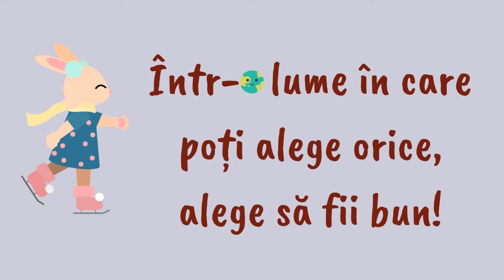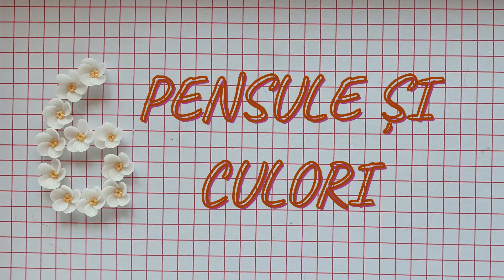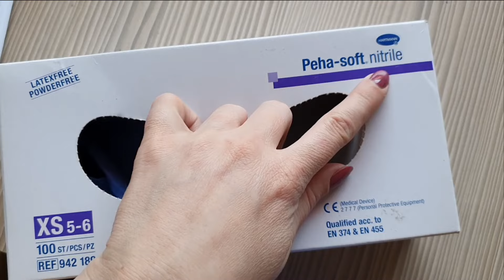FLORI DIN LUT POLIMERIC - de ce ai nevoie si cum le folosesti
In acest video imi propun sa iti arat de ce materiale si ustensile ai nevoie pentru a incepe sa modelezi flori din lut polimeric. De asemenea iti voi arata cum sa le folosesti pentru a-ti face o idee.
Voi parcurge etapele de modelare a unei flori, incepand cu alegerea lutului polimeric, reconditionarea si modelarea lui pana la coacere.
Este adresat incepatorilor, dar poate si cele dintre voi cu experienta pot sa gaseasca o idee noua.
Am pastrat totusi clipul scurt, tinand cont ca se gasesc multe alte asemenea tutoriale instructive, insistand pe stilul meu de a modela si nu atat pe generalitatile acestui material atat de versatil.
Sper sa gasesti informativ acest video!
Iti multumesc pentru vizionare!

0:00 Intro
0:20 Generalitati
0:32 Lut polimeric
2:14 Masina de paste
3:22 Instrumente pentru taiat
5:23 Instrumente cu bila si bureti
5:59 Instrumente pentru texturare
6:54 Pensule si culori
7:20 Cuptor si termometru
7:59 Altele
8:30 Cuvinte de final

Nu trebuie sa investesti in ce iti arat eu, dar poate ai avut curiozitatea in ceea ce priveste unul din instrumentele mele, de aceea vreau sa iti las denumirile sub care le poti gasi. Magazinele online de unde pot fi achizitionate majoritatea sunt: complexart.ro si atelier-fimo.ro

Lut polimeric FIMO
Cernit soft mix
Fimo lichid translucid
Agent pentru reconditionare FIMO
Masina de taietei si spaghete
Lame otel pentru Cernit/Fimo
Cutter pentru taieri de precizie Wolfcraft
Lame cutter bisturiu Heyda
Burghiu Alpen HSS Forte Cobalt cu diametru de 1.0mm
Set mini decupatoare pentru Fimo/Cernit
Punctatoare pentru unghii
Instrument de modelare Fimo/Cernit cu 2 capete bile metal
Burete din spuma pentru modelare flori din zahar
Bureti machiaj pentru fond de ten romb
Sonda dentara din inox
Foi abrazive pentru slefuire manuala
Pastel uscat Faber-Castell
Culori acrilice
Cuptor electric De'Longhi 14l
Termometru pentru cuptor Hendi
Manusi din nitril Peha Soft
Placa ceramica alba 15x15
Sarma flori verde